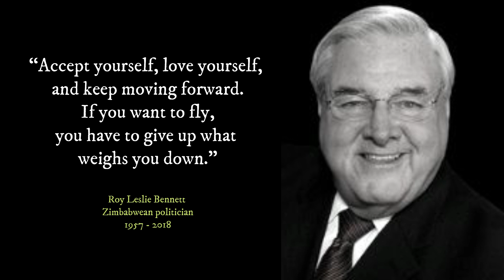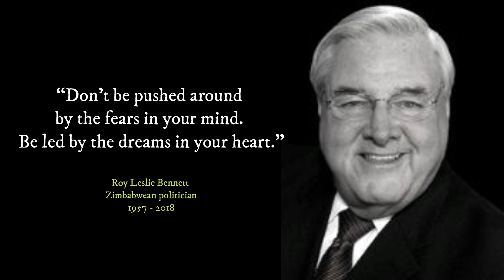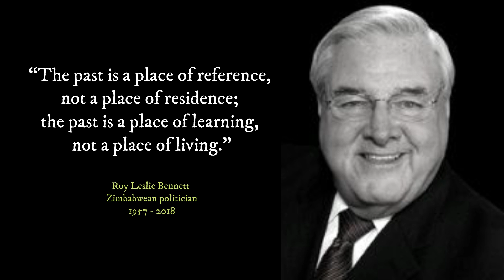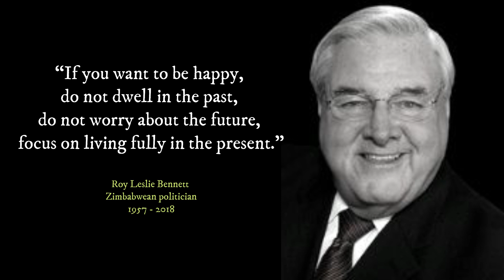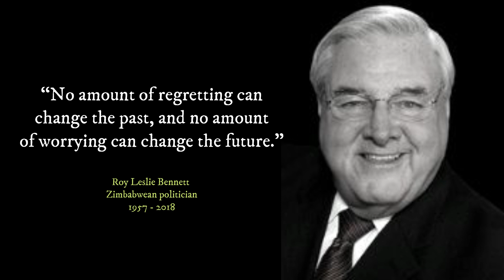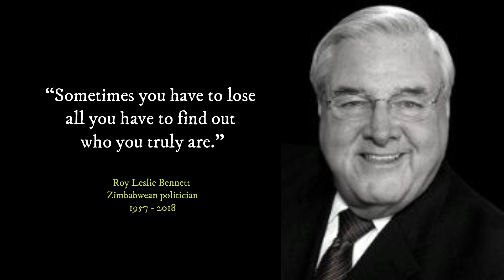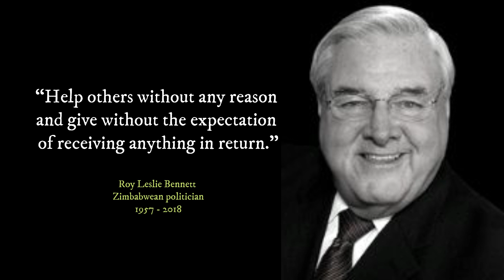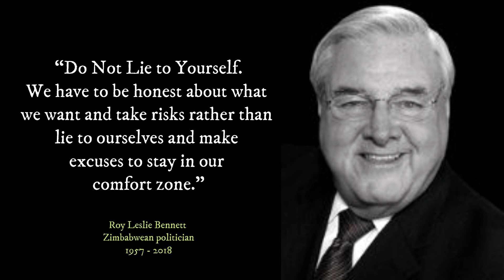Best Quotes that will inspire you to change | Quotes must be heard before old age by Roy T. Bennett.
Roy Leslie Bennett born in 1957 and died in 2018 was a Zimbabwean politician and member of the British South Africa Police. He was also a member of the House of Assembly of Zimbabwe for the seat of Chimanimani.

Roy T. Bennett is the author of The Light in the Heart. He loves sharing positive thoughts and creative insight that has helped countless people to live a successful and fulfilling life. He hopes that his writing will help you become what you are capable of becoming.